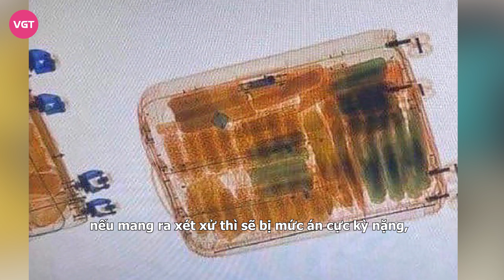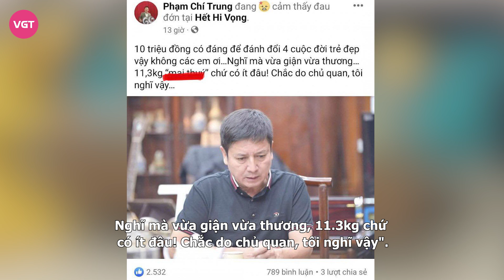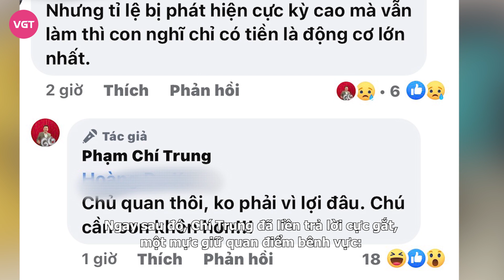NSƯT Chí Trung bênh vực 4 tiếp viên vận chuyển chất cấm, không ngại cãi tay đôi với ai khác suy nghĩ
Nam nghệ sĩ Chí Trung vừa có động thái gây chú ý khi thẳng thắn nêu quan điểm bênh vực 4 nữ tiếp viên hàng không trong vụ vận chuyển chất cấm, đáp trả những ai trái quan điểm với anh khiến dân tình tranh cãi.

Những ngày qua, vụ việc 4 nữ tiếp viên của hãng hàng không quốc gia Việt Nam, bị phát hiện hơn 11kg chất cấm trong vali khi qua cổng soi chiếu, trong chuyến bay từ Pháp về Việt Nam đã khiến nhiều người không khỏi xôn xao. Ai nấy khi nghe tin cũng đều phải bàng hoàng, bởi số lượng trên là cực kỳ lớn, nếu mang ra xét xử thì sẽ bị mức án cực kỳ nặng, thậm chí có thể sẽ phải nhận án chung thân hoặc tử hình.